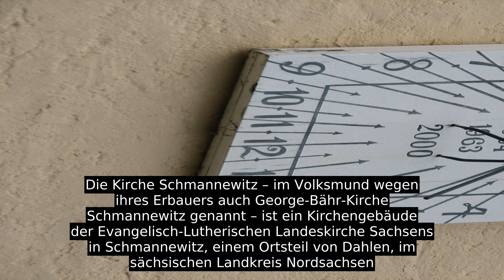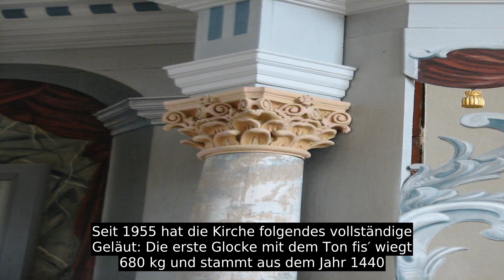Kirche Schmannewitz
Die Kirche Schmannewitz – im Volksmund wegen ihres Erbauers auch George-Bähr-Kirche Schmannewitz genannt – ist ein Kirchengebäude der Evangelisch-Lutherischen Landeskirche Sachsens in Schmannewitz, einem Ortsteil von Dahlen, im sächsischen Landkreis Nordsachsen